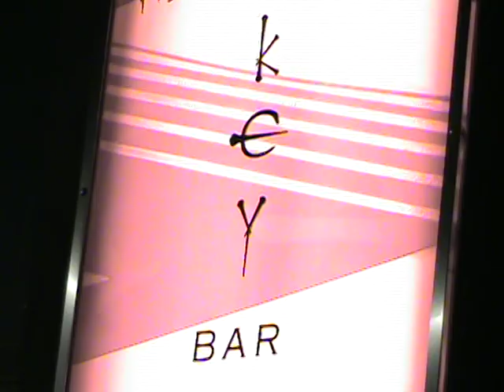The Monkey Bar with Deep C: Part 1 of 7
The film crew locates and is entering the Monkey Bar.

An SJ Conundrum Production

A Philadelphia House Music Documentry Release featuring Deep C at the Monkey Bar

Director of Photography:
Jane Koala

Executive Producers:
Jane Koala
DJ Sloth
Dante Alleycatt

Producers:
Jay Durt
Shannok
Damien Phoenix
Mr. McCann
DJ Sloth
Dante Alleycatt

Camerawoman:
Jane Koala

Editor, Director:
Dante Alleycatt